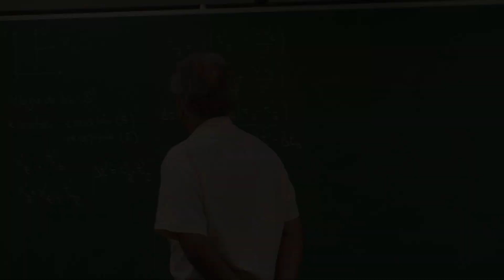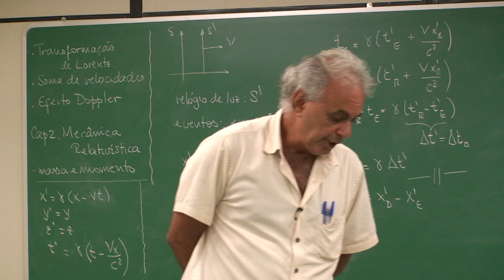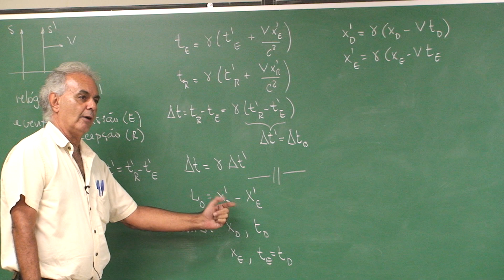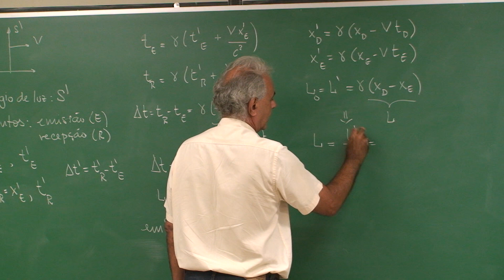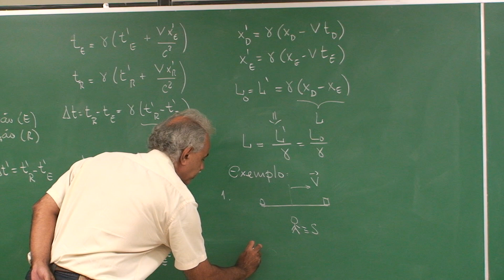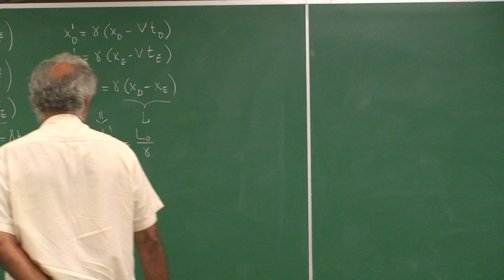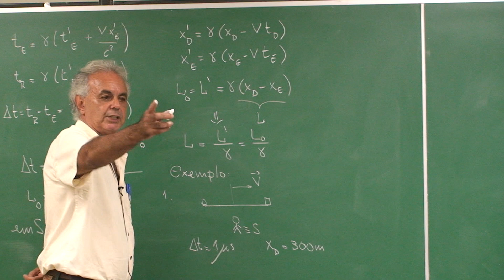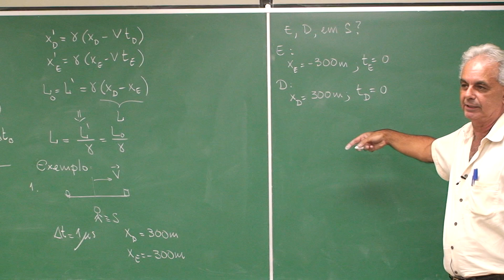Transformação de Lorentz - Aplicações e Exemplos